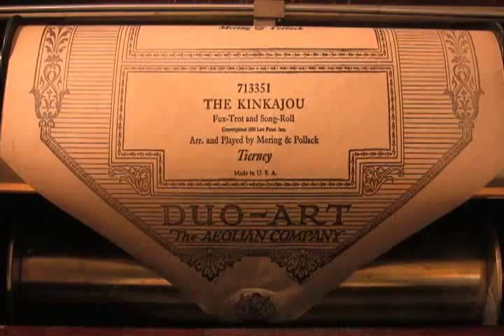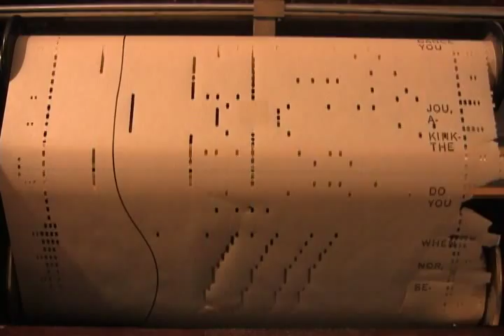The Kinkajou from Rio Rita pl Mering & Pollack2012_05_24_14_32_38.wmv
Released in 7/27, this song is played by Constance Mering and Muriel Pollack, two great woman musicians. Both were very successful and they even appeared as a team for a while back in the '20 & 30's. This song is from the show "Rio Rita" which was produced by Florenz Ziegfeld. The other hit song from this show is the title tune, "Rio Rita" which I will put on YouTube shortly. The words and music are by Tierny and McCarthy, a successful songwriting team from that era.